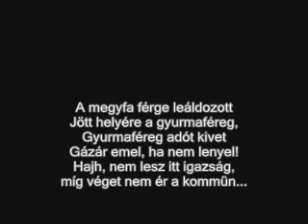A kommün (saját vers)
A megyfa férge leáldozott
Jött helyére a gyurmaféreg,
Gyurmaféreg adót kivet
Gázár emel, ha nem lenyel!
Hajh, nem lesz itt igazság,
míg véget nem ér a kommün...

Gyurmaféreg gyűlölt személy
Bűnössége nem is rejtély
Lázad is a nyája mára
Leváltják őt az orkánra

Az orkán beszél vadat-halat
Birka szája kussba-muszba
Lázadozik újra a nép
Látszik tisztán már a kép!

De várjál csak!
Felelősségre von az arkangyal!
Kiabálja "Jobbra át!"
S véget ért a kommün.